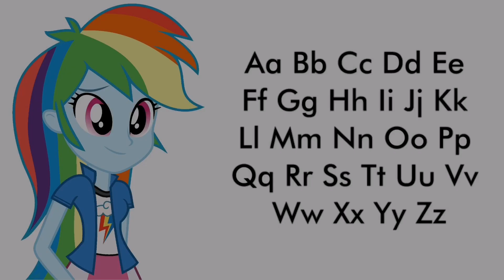Rainbow Dash Says The Alphabet Letters Names?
NOTE: That's Fake, And Everyone Saying Alphabet Letters Names Are Very Werld?